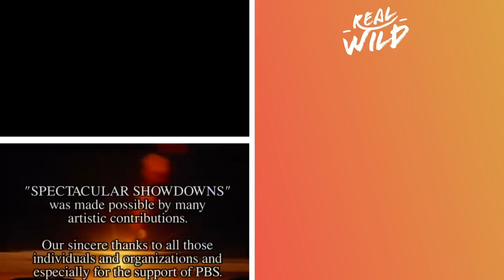The Animal Kingdom's Greatest Fights | Wild America | Real Wild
In this episode of Wild America, watch as animals from across the continent face-off over everything from food to mating rights.

Nature's Most Epic Animal Showdowns | Wild America | Real Wild

Content licensed by [DISTRIBUTOR] to Little Dot Studios.